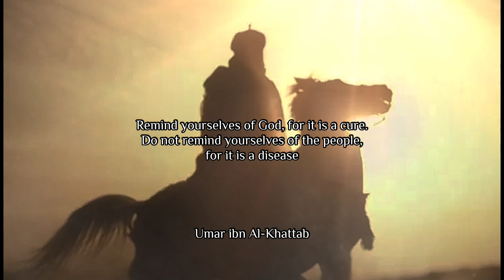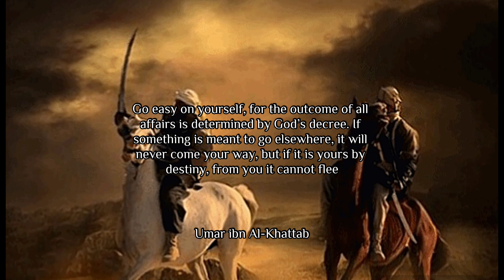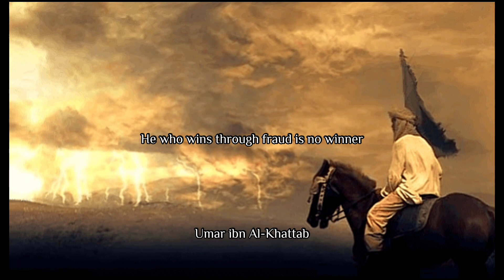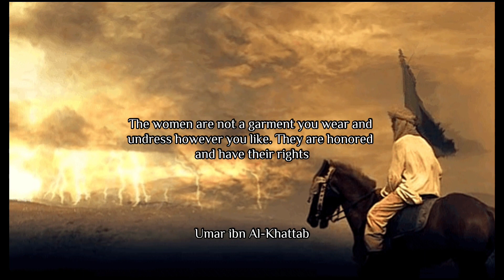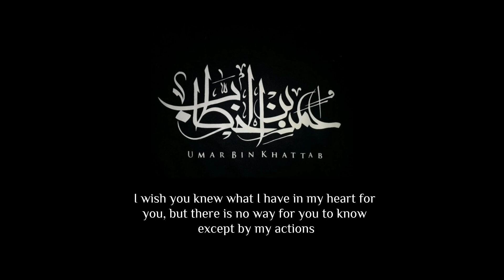Umar bin khattab Quotes | The Lion of The Desert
Umar bin Khattab (around 584 – November 3, 644 AD) was the second caliph who ruled from 634 AD to 644 AD. He is also classified as one of the Khulafaur Rashidin . 'Umar is one of the companions of the Islamic Prophet Muhammad and is also the father of Hafshah, Muhammad's wife.